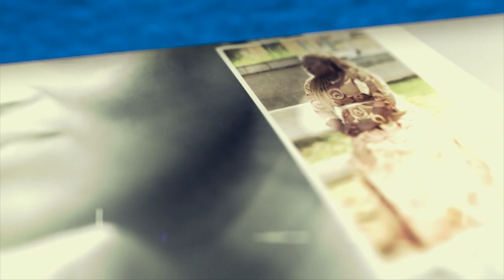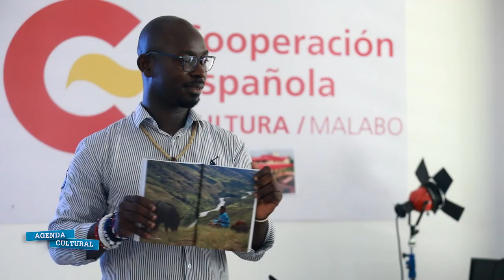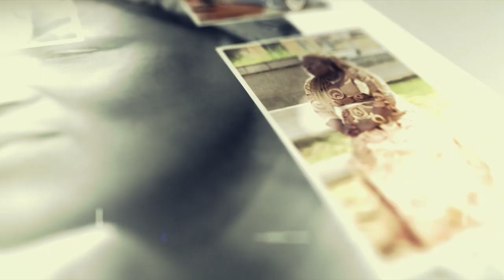Taller de Fotografía profesional con el teléfono móvil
El CCEM organizó una formación para aprender a usar el teléfono móvil como una cámara profesional con fines de producción artística.